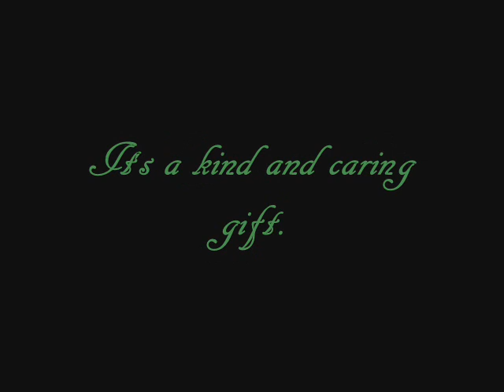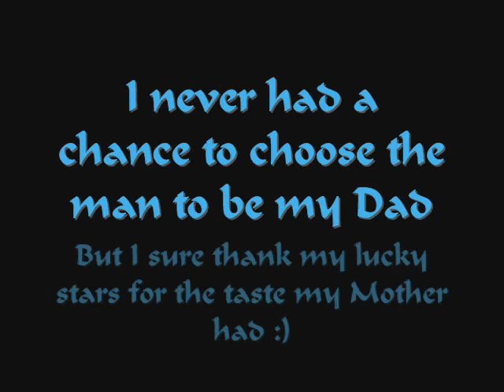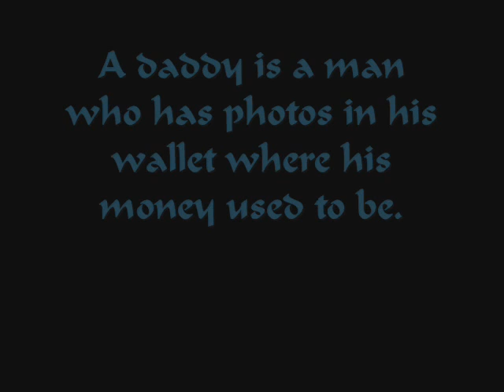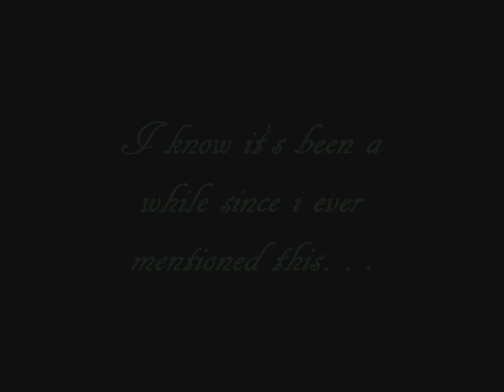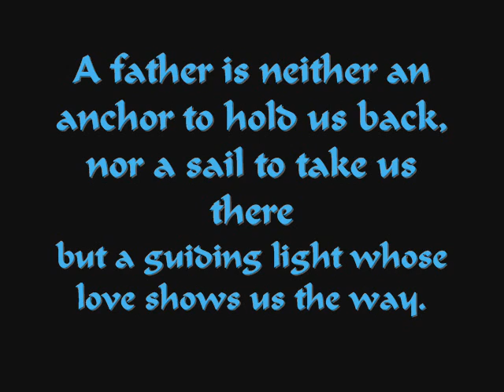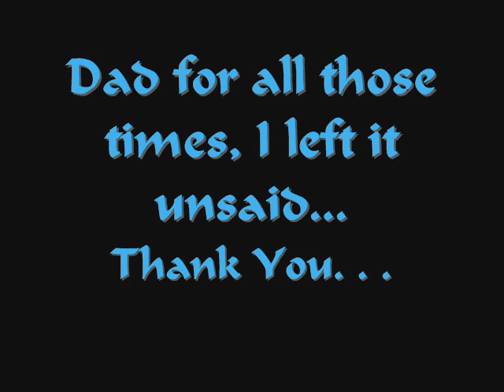HAPPY BIRTHDAY PAPALICIOUS :)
yun oh :) ADVANCE HAPPY BIRTHDAY.. wala kasi ako bukas e :)